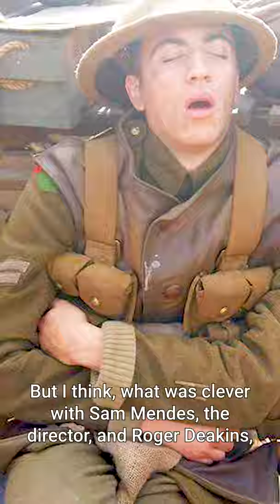Interview of Liam Edwards from 1917 with Film Fest Report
Thanks to Film Fest Report for the interview, this gives you a better insight into where I was in the film and day to day activity of the film. Of course any questions do not hesitate to put them in the comments section below. Stay safe and well! :-)